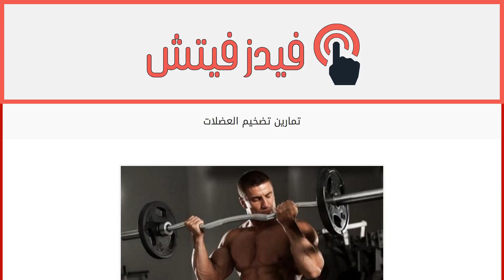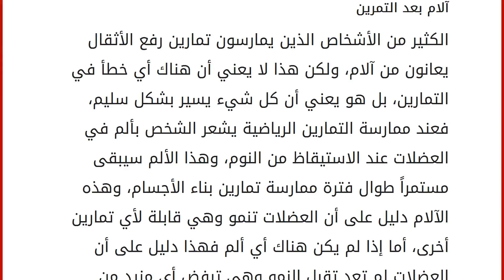تمارين تضخيم العضلات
إقراألمقال كاملا :
تضخيم العضلات
كثير من الرجال يحبون بناء أجسامهم وتكبير عضلاتهم، ففي نظرهم العضلات رمزٌ للقوة والرجولة، فالبعض يتفاخر بها، وآخرون يدافعون عن أنفسهم بها، والبعض يتنافس على أجمل شكل للعضلات، فيوجد العديد من النوادي التي تم إنشاؤها بشكلٍ خاص من أجل بناء العضلات، ويتجّه لها العديد من الرجال، كما يوجد العديد من المدربين أصحاب الخبرات، وذلك لمساعدة الأشخاص في بناء العضلات وتدريبهم وتوجيهم على النحو الصحيح؛ لأنّ تمارين بناء الأجسام فيها خطورة إذا لم تتم ممارستها بشكلٍ سليم. رفع الأثقال
تعتبر تمارين رفع الأثقال من أهم التمارين التي تساعد في بناء العضلات، ومنها: رفع أثقال زائدة الوزن: تعمل هذه التمارين على زيادة إفراز هرمون النمو، وبذلك يتغير حجم العضلات ويزداد سمكها، وفي هذه التمارين يتم الضغط على العضلات كلها وبشكلٍ عام. تمرين الوقفة العسكرية: يساعد هذا النوع من التمرين على تقوية عضلات الأكتاف وعض